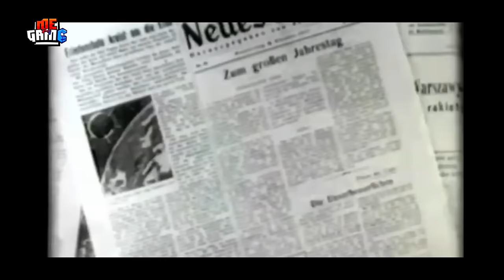Giả Thuyết Game: 60 Parsecs - 60 Giây Sinh Tồn Ngoài Vũ Trụ | meGAME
Giả thuyết Game số lần này, meGAME sẽ đưa các bạn đến với 60 giây ngắn ngủi để sinh tồn ngoài vũ trụ trong 60 Parsecs, người em của 60 Seconds được hãng Robot Gentleman phát hành, với những tuyến cốt truyện đan xen vô cùng bí ẩn và thú vị. Vào video nào!

Hello anh em meGAME đã quay trở lại rồi đây. Mấy ông đi học lại cả tuần rồi có vui không, chứ meGAME tui là buồn lắm đấy. Anh em đi học lại hết rồi không có thời gian xem video của tôi nữa. Vào lớp rủ bạn bè vào xem meGAME cho tôi bớt cô đơn nào.

Quay trở lại video hôm nay thì chắc cũng lâu rồi meGAME mấy ông không được nghe tui chém gió về lịch sử phải không. Nhân dịp năm học mới, tui sẽ phổ cập kiến thức lịch sử cho các ông nhé.

Thấy anh em cũng thích cái video giả thuyết game 60 Seconds của tôi lần trước. Nên là trong video này, tôi sẽ bật mode xaolin thông thạo 7 lên để chém gió phần 2 của 60 Seconds là 60 Parsecs nhé.

Lưu ý: khoảng hơn 80% những giả thuyết sắp tới đây đều là mình chém gió theo logic vặn vẹo của cái đứa viết nên video này. Coi cho vui, không vui đợi khi nào vui rồi coi.